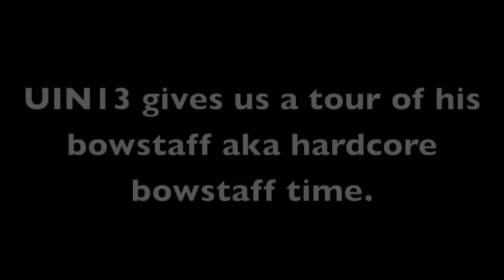Bertelson's recruiting video-duke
Hey its recruiting time. Miles is still pretty homo.

NO COPYRIGHT. SONGS ARE NOT MINE. I DO NOT TAKE CREDIT FOR THESE SONGS. thong song